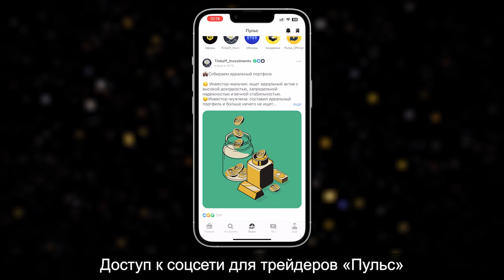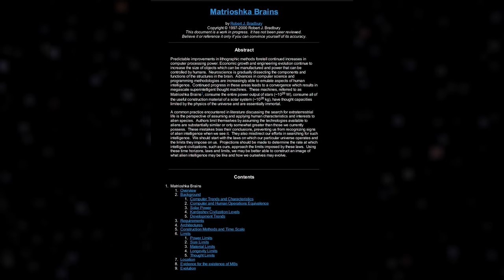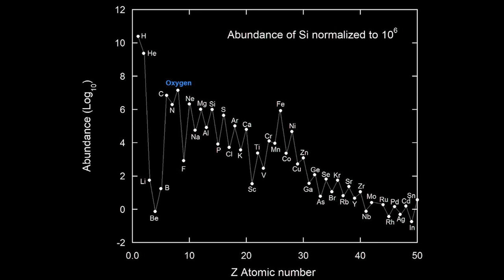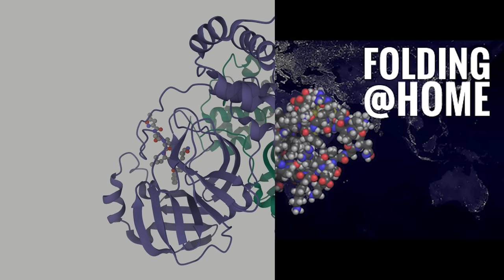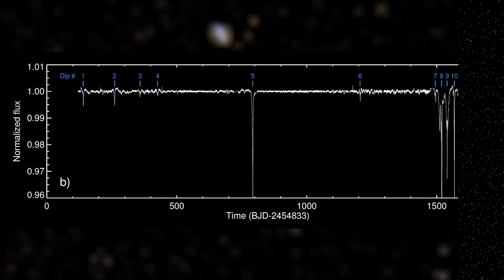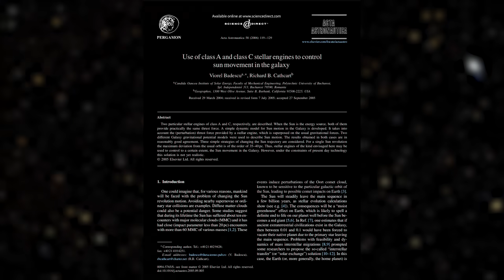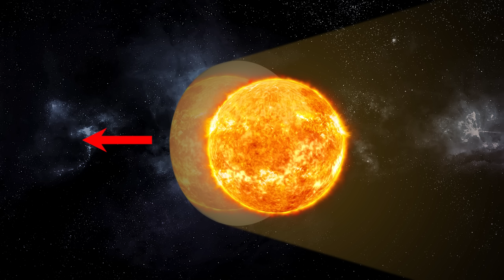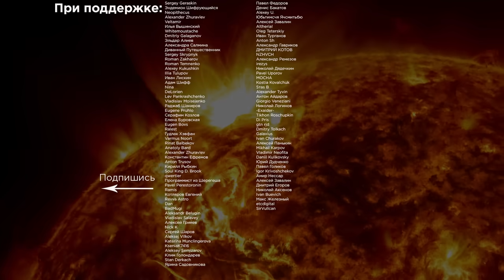Мозг Юпитер летает по галактике?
В этом выпуске поговорим о Мозге Матрешке, Мозге Юпитере и Звездных машинах, поражающих воображение мегаструктурах. Возможны ли они, и можно ли их найти если они уже существуют?

00:00 - Начало
02:40 - Интеграция
03:51 - Космический мозг
10:06 - Как его построить
19:32 - Звездные машины

Источники:
Длина МКС